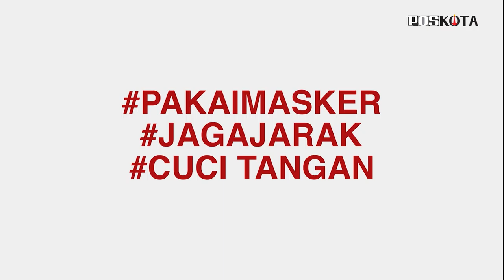HIMBAUAN BAPAK AIRLANGGA UNTUK SELALU MELAKUKAN 3M KETIKA LIBURAN NATAL & TAHUN BARU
Himbauan kepada masyarakat Indonesia untuk liburan natal dan tahun baru di rumah saja, kalau pun mau pergi berlibur agar selalu melakukan 3M.